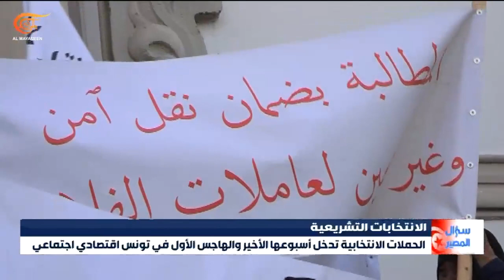تونس.. سؤال المصير؟ | تحرك واحتجاجات الشارع التونسي قبيل الانتخابات | 2022-12-09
مع اقتراب موعد الاتتخابات التشريعية في تونس، تظهر التحركات الأولى على خط الشارع احتجاجًا على تردّي الأوضاع الاقتصادية والاجتماعية. فما هي أولويات الناس في البلاد اليوم؟ هل يتقدم الشأن المعيشي على ما عداه من استحقاقات؟ وأي واقع يطغى في تونس في ظل التجاذبات السياسية وحالة الانقسام بين مكونات حزبية وسياسية تحرض على العزوف والمقاطعة وأخرى تحفز الناخبين على المشاركة والتصويت لرسم خريطة ما بعد الخامس والعشرين من جويلية؟ الجدل في تونس يُثار بشأن كل شيء، والانقسام يطاول كل الملفات، آخرها مرسوم أنظمة المعلومات والاتصال مع مطالبة خمس منظمات ونقابات تونسية وعلى رأسها الاتحاد العام التونسي للشغل السلطات بسحبهِ معتبرة إيّاه تهديدًا لكل رأي مخالف للسلطة وضربًا ممنهجًا لحرية التعبير والصحافة وحلقة جديدة في مسار تكميم الأفواه.

الشخصيات المشاركة: محمد لزهر العكرمي - وزير سابق من تونس